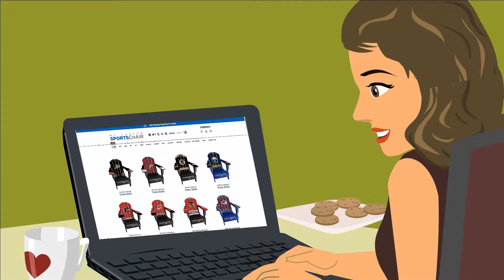MCSC FINAL 3